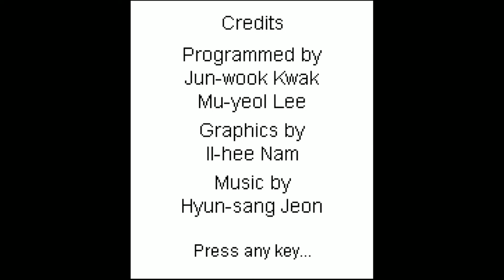Top Gun™ Air Combat JAVA GAME (Mforma 2004) FULL WALKTHROUGH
Top Gun™ Air Combat - based on an exclusive global license from Viacom Consumer products is a thrilling mobile action game in which player fighter aircrafts are pitched against enemy MiGs in arcade style top-down action, fighting to the death using machine gun fire and missiles while maneuvering to dodge enemy fire. Featuring state of the art arcade style graphics, full screen scrolling, fuel and weapons upgrades including a guided missile, this game packs a lot of action in the sky. Player can choose between the powerful and heavy fire Maverick or the more agile and light fire Iceman aircrafts. The objective is to pass through a series of differing levels incorporating dodging the enemies, missiles, firing at enemy aircraft and ultimately destroying the boss at the end of each level. The player can maneuver in all directions using all corners of the screen and can upgrade fuel and weapons by flying through the icon packets in the sky. The more enemy fighters you hit, the more points you score. Some enemies must be shot several times with the machine gun while one guided missile can instantly bring the enemy down. For the enemy boss aircrafts at the end of each level, it will require several shots and missiles to bring it down while at the same time the player can only be hit so many times as indicated in the fuel supply bar before it meets its doom. Passing all levels may not come easy but once done you will achieve Top gun status. Do you have what it takes to be TOP GUN?

Choose your favorite aircraft: Maverick or Iceman
Maverick is equipped with guided missiles that can launch 3 missiles at one time
Iceman is equipped with penetrating missiles that can launch 4 missiles at one time.
After selection, listen to briefing on training or mission run
Begin attack. Shoot to kill or get killed. Destroy as many aircrafts as you can while dodging enemy fire. If you get hit, your fuel or energy will decrease. Once the fuel bar runs empty your aircraft will explode and game will be over.
At the end of each stage are enemy bosses which require heavy gun and/ or missile fire to take down
Must pass all 3 stages to be Top Gun